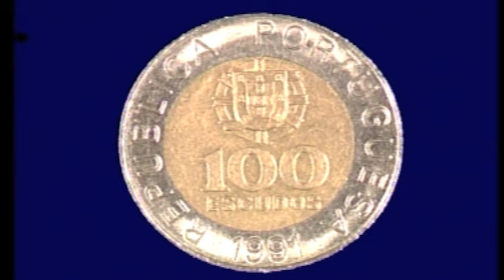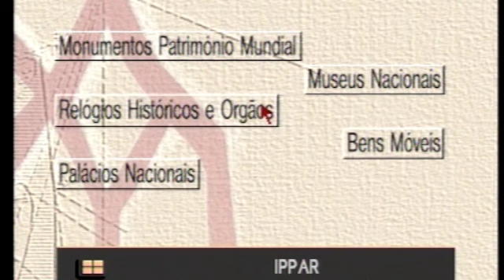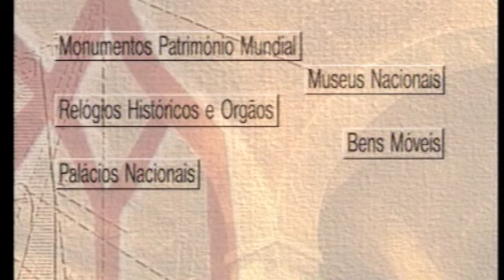IPPAR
O que foi o Instituto Português do Património Artístico e Arqueológico